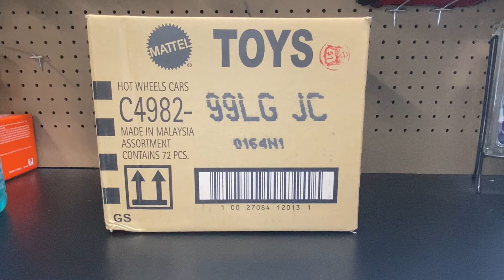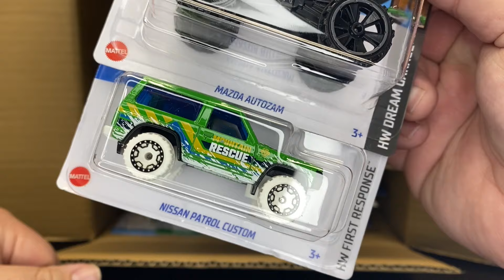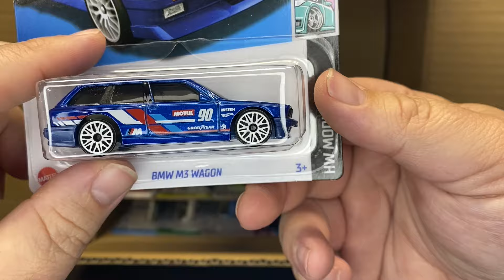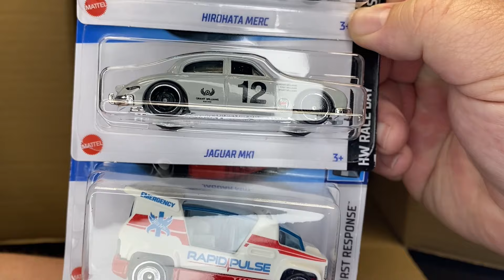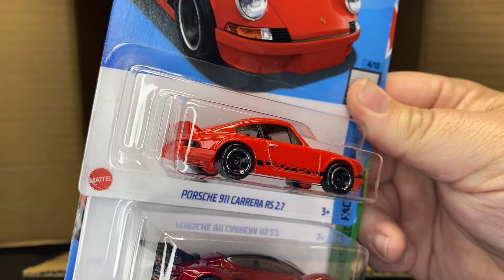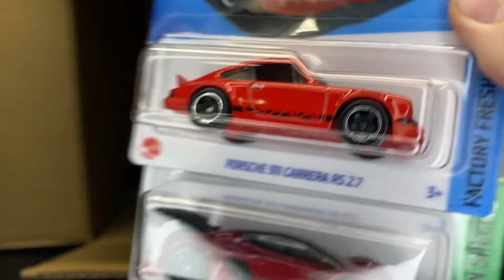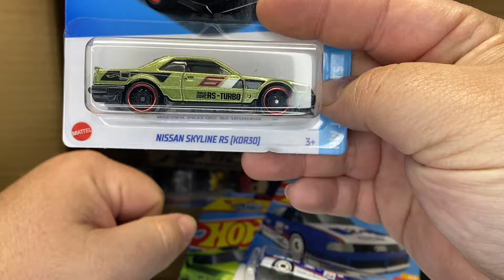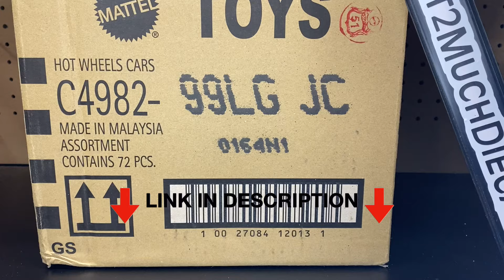2024 Hot Wheels G Case International Full Case Unboxing | Treasure Hunt New To Market Civic Si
Welcome Back to Spent2Much Diecast!!  What's Up Crew!!!

Hot Wheels G Case (2024)

Thanks Crew you all mean a lot to me & the channel!!